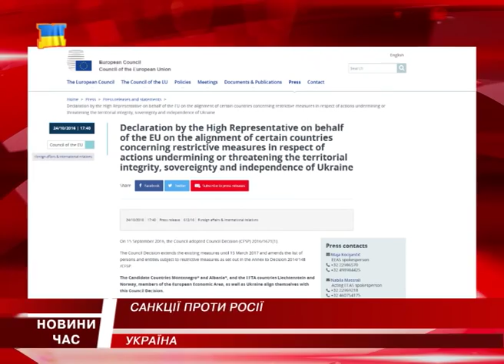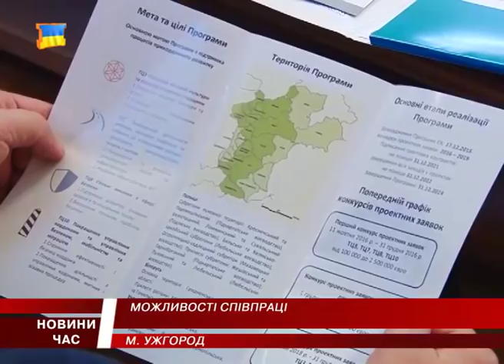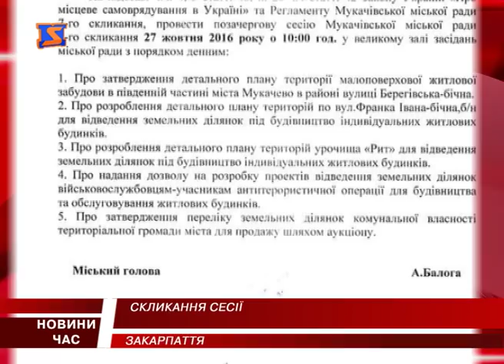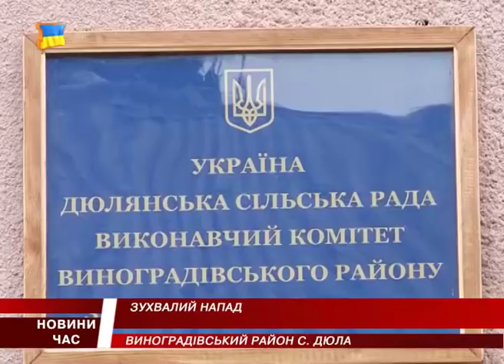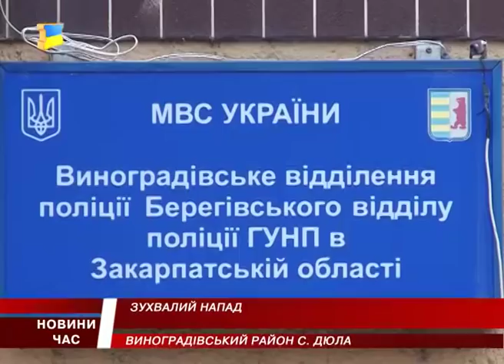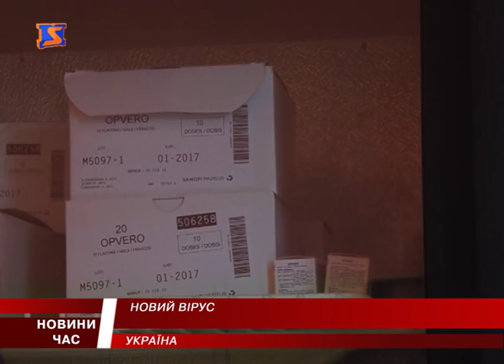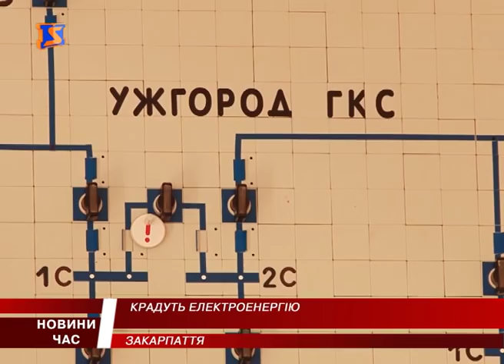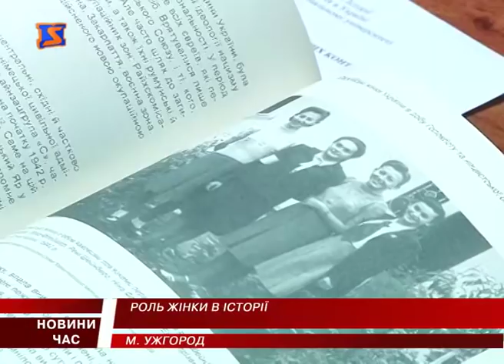М Студіо Hовини Закарпаття за 25 жовтня 2016 року